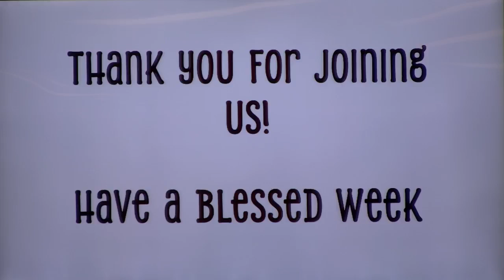Sept 15 2024 Sunday Morning Service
"The Reward for Returning to the Lord"